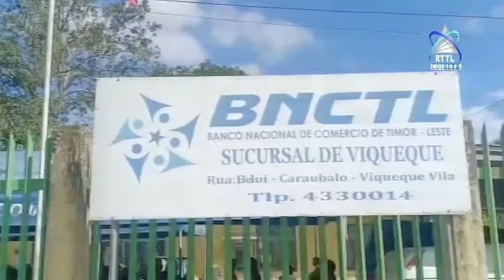Viqueque - Etapa Premeiro Tinan Ne’e Benefisiário Idosos 8.314 Sei Simu Subsidiu Husi Governu